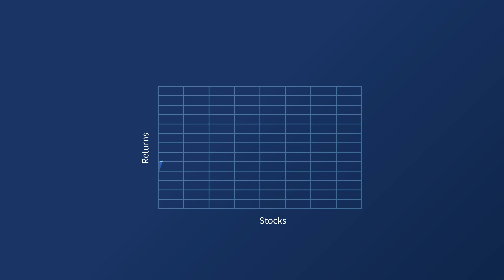Play smart - Stay Invested for Longer to Reduce Risk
There are many benefits to staying invested for the long haul.

Reducing the risk of volatility is most important in investing.
Find out just why staying invested for longer could prove to be a better move.